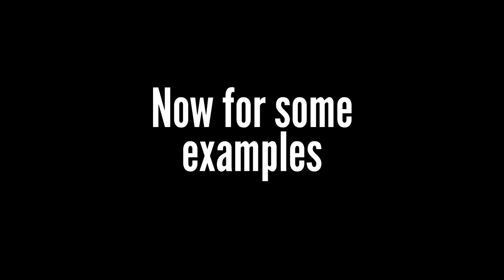HOW 2 WIN at Laser League Ep. 3: Chevron Endgame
How 2 Win at Laser League is my new series where I go over my own games or viewer submitted games and analyze what a certain player or team did right, what they did wrong, and how they can improve.  Enjoy!

Links:

Random Text for Algorithm:

The Laser League World Arena Free to Play update is here! Laser League World Arena is free and better than ever! The release is out now so all players must play immediately.  JMauler also known as JM created this video for you.  In this video, JMauler plays Laser League, also known as Laser League: World Arena, because CE-Asia, the new developers are changing the name and released this game as a F2P, yes free to play!